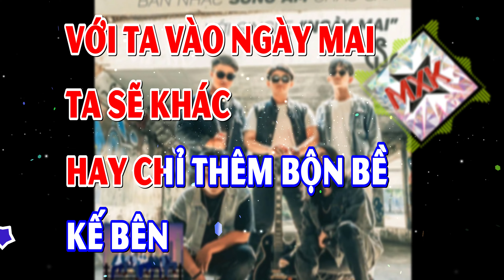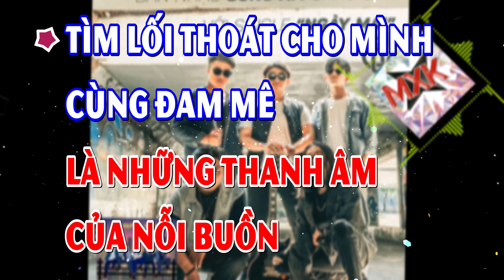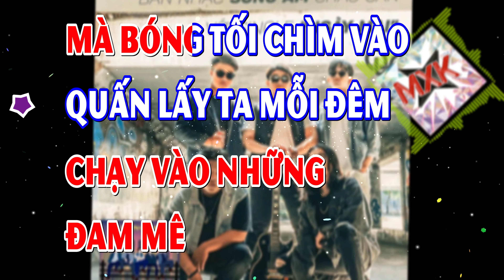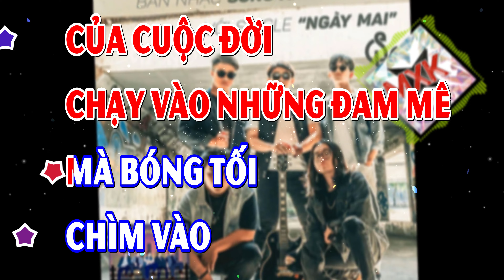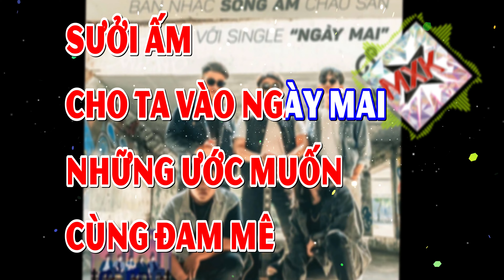Ngày Mai - Sóng Âm - VKARAOKE 🎤